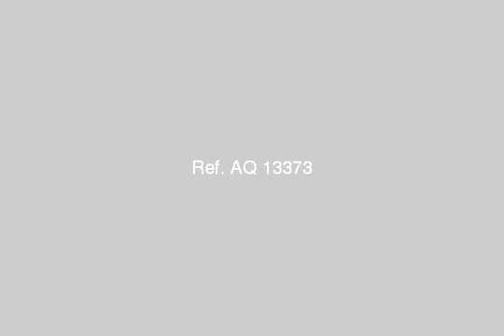فيلا دوبلكس فى الشيخ زايد لشخصية سعودية مرموقة - mlseg.com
- الشيخ زايد المجاورة الاولى الحى 13  - Egypt Real Estate |    Greater Cairo |    El-Sheikh Zayed City |     Building For Sale